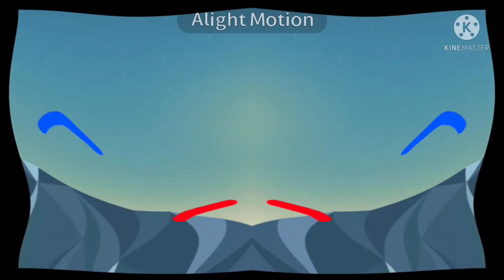Google Ident 40 Effects 1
Normal
Luig Group
Deaf
G Major
Angry
Furious
Confusion
Mirror Twirls